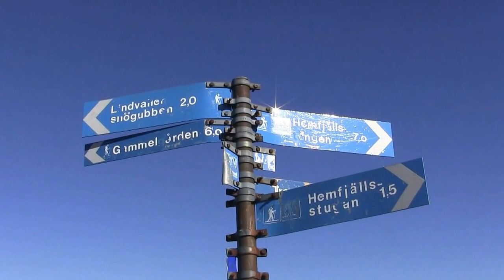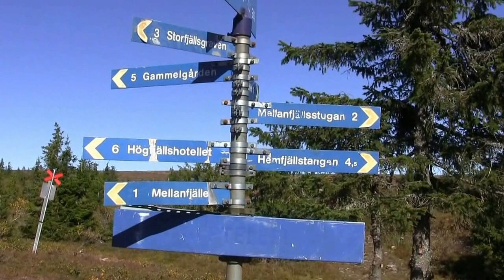Sälenfilm 2016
Film från sälenfjällen september 2016
Film och redigering Leif Linus Larsson